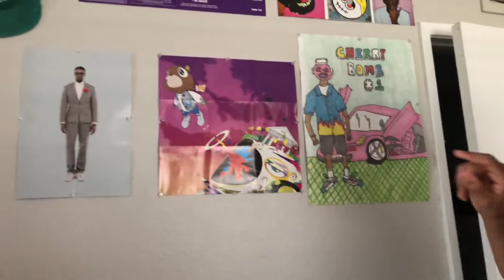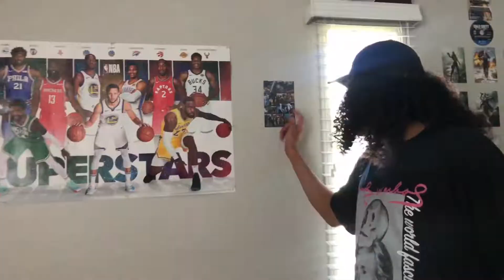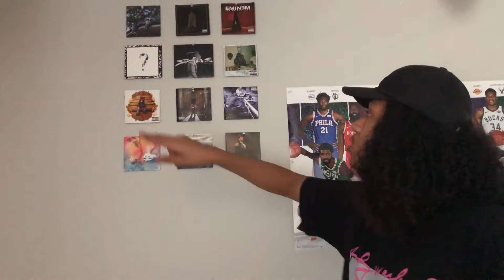ROOM AND SET UP TOUR FOR MY LITTLE BROTHER! BLEACHED SUN!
Setting up my little brothers room for his gaming and music production! Can’t wait to bless him with a PC and monitors!